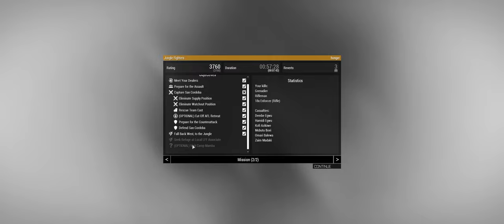3 - Jungle Fighters | Lands Divided | Arma3 Community SP Campaign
Insurgents of LFF group try to pull of an attack on AFL positions once again, in order to estabilish a solid foothold outside of their jungles.

Free Republic of Locombia. A country where the rule of law and order was always practicaly non-existent. That was the case until, thanks to the "influence" of the United Principalites of Vespaccia, a new ruler came to oversee over the divided land, which became a point of interest for Vespaccia. If Locombia becomes a stable country, Vespaccia will benefit from better securitry for their trade ships, exporting goods all over the world.
And so, a deployment force of Vespaccian special forces has been sent into Locombia, to assist the current government to build a stable nation, and keep the relative peace.
So far, all went according to the plan. That, however, will soon change.

Third mission of Arma3 singleplayer campaign created by Apollyon in universe of Anthrax's "Continent in Arms".

I use few quality-of-life mods that do not interfere with Arma 3 core gameplay mechanics, some of which are: All-In-One Command Menu, Project SFX, JSRS, Dynasound 2, Real Lightning and Weather, RS - Rain Textures.